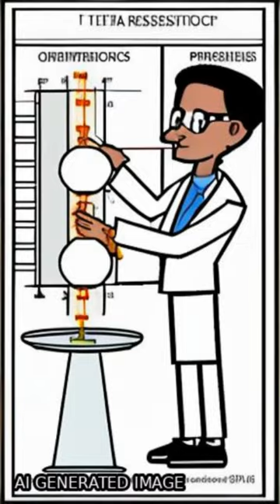Connecting processes with indefinite causal order and multi-time quantum states | RTCL.TV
### Keywords ###

### Article Attribution ###
Title: Connecting processes with indefinite causal order and multi-time quantum states
Authors: Ralph Silva, Yelena Guryanova, Anthony J Short, Paul Skrzypczyk, Nicolas Brunner ,and Sandu Popescu

### Video Timestamps ###
0:00:00 - Summary
0:00:20 - Title
0:00:26 - End